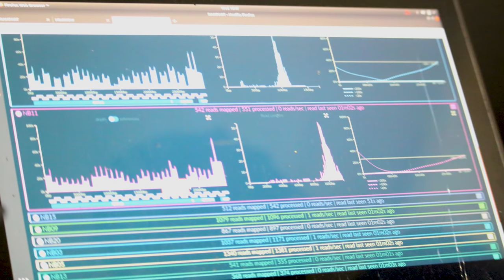How to fight malaria during COVID-19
A year ago, many people feared that COVID-19 disruptions to malaria control and treatment would lead a dramatic increase in malaria deaths. A year later, this disaster has been averted. This is thanks to the leadership of African countries, which quickly adapted their malaria programs to meet the challenges of the pandemic.